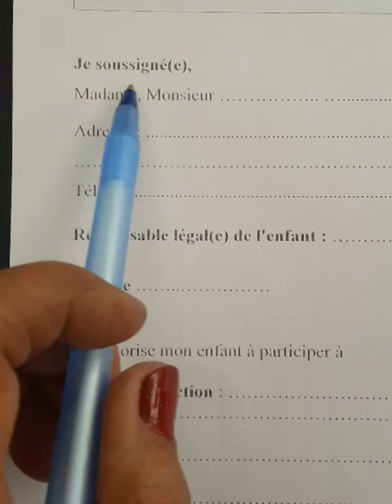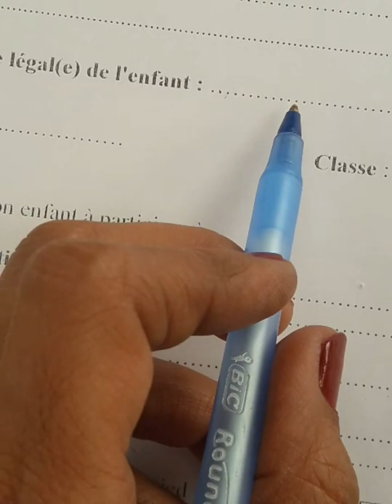✍️ Remplir une autorisation parentale.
Voici une autorisation parentale à remplir. Vous devrez la compléter et aussi cocher. Vous devrez également mettre la date et apposer votre signature en bas du document.